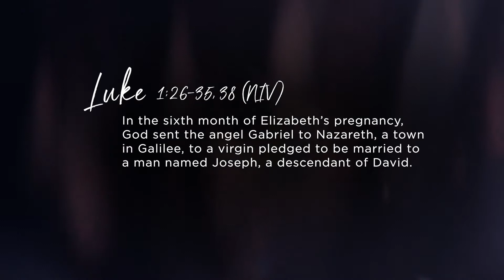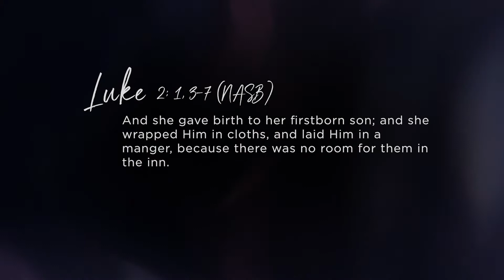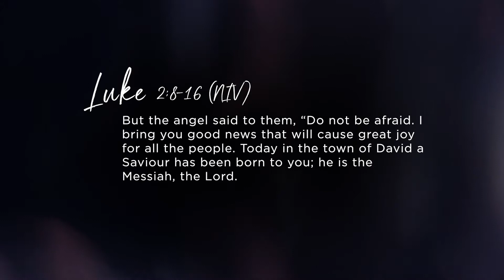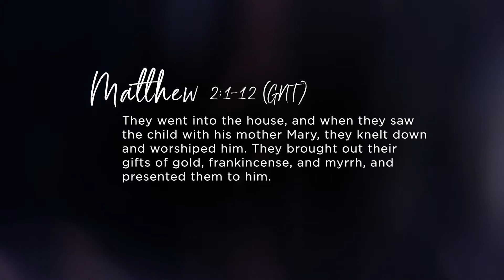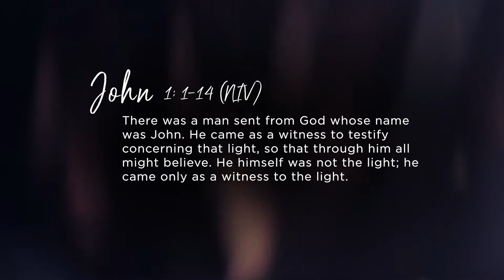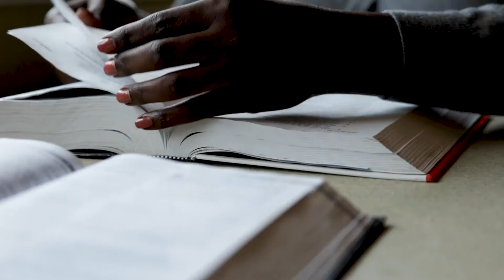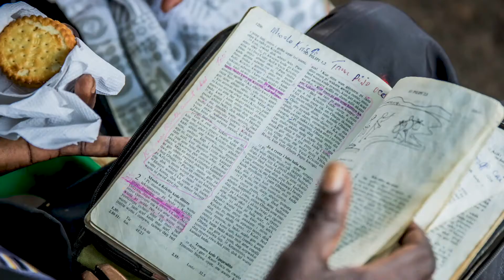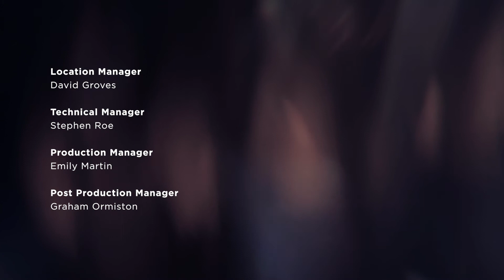Carols with Compassion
Used by permission of Compassion UK & Integrity Music.